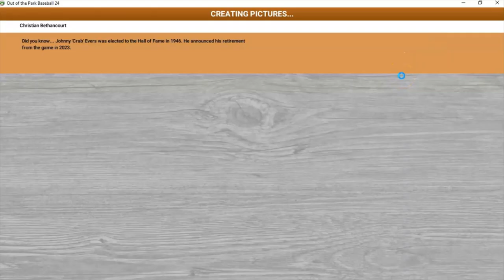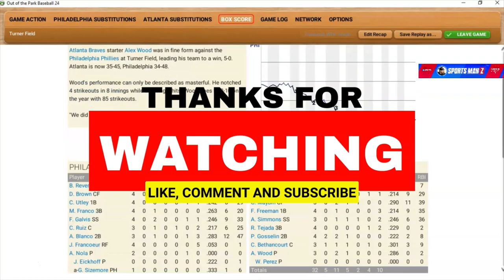Phillies Phillies OOTP24 Playthrough; 2015 Phillies at 2015 Braves | Ep. 3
The Philadelphia Phillies visit the Atlanta Braves in this National League East match-up between two struggling teams. The pitchers for this game are Aaron Nola for the Philadelphia Phillies and Alex Wood for the Atlanta Braves.